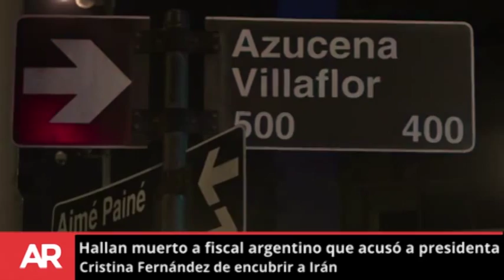Resumen 19 de enero del 2015 11:45AM